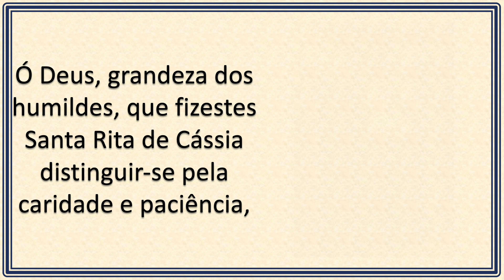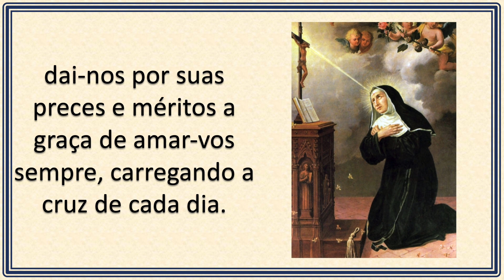Santa Rita de Cássia - (22/05)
Igreja ao fundo: Roma – Itália.